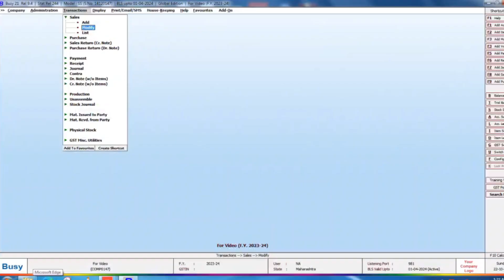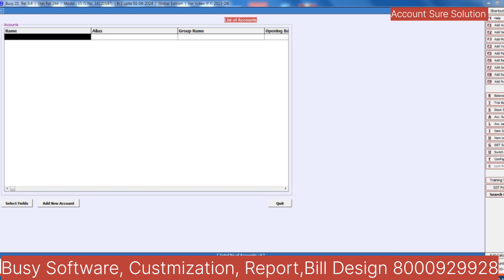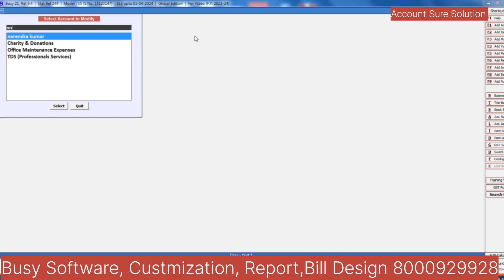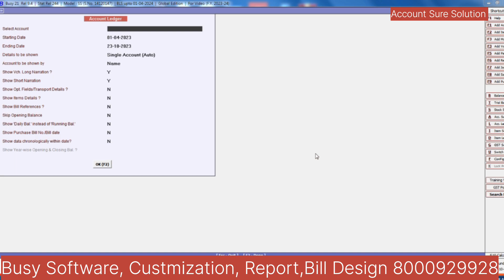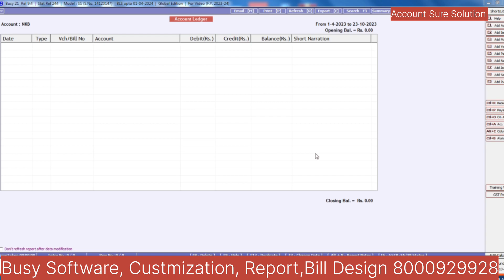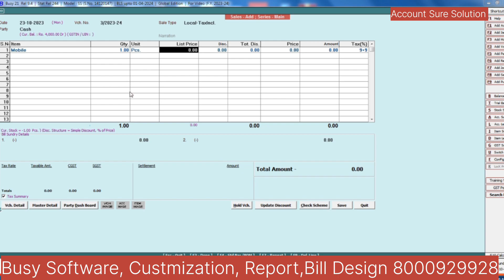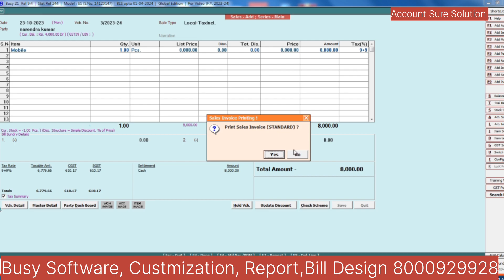Busy Software Custmization|| Retail Billing In Busy Software|| Auto Create Account In Busy Software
Account_Sure_Solutiom_Kota_Rajasthan